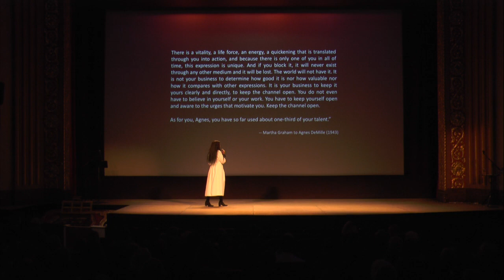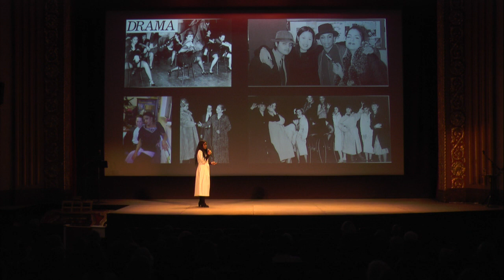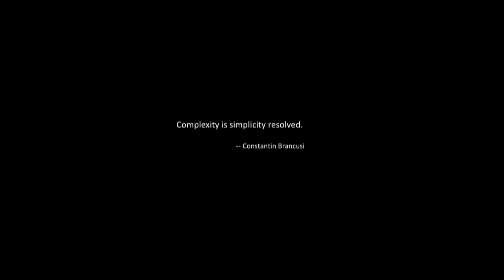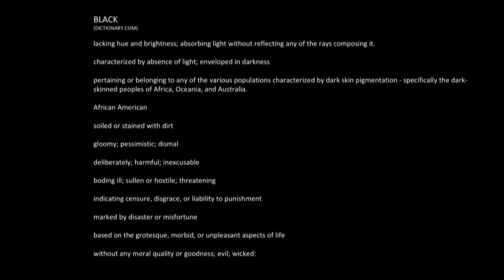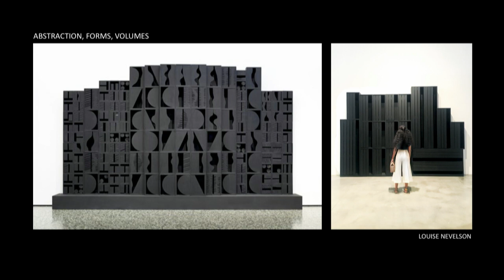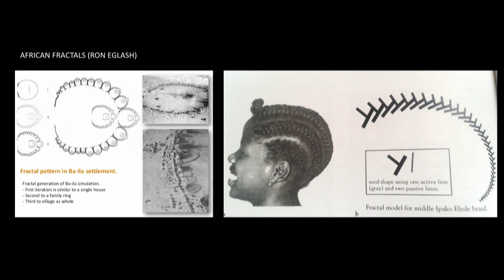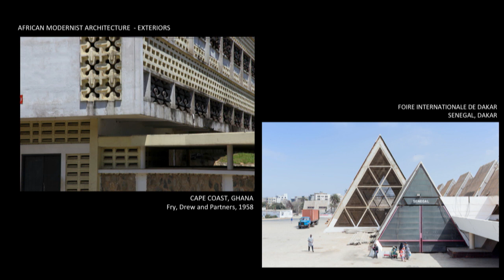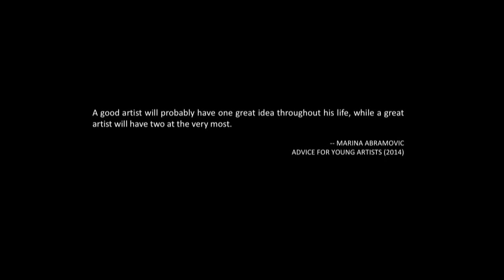Lina Iris Viktor: Materia Prima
Lina Iris Viktor is a British-Liberian conceptual artist whose work centers around the age-old practice of gilding with 24-karat gold to call into question the nature of time and being. Utilizing a multidisciplinary approach, Viktor weaves together many disparate materials, uniting contemporary and ancient modes of making including photography, performance, installation, and abstract painting. In recent years she has focused on creating increasingly dark canvases embedded with “layers of light” in the form of symbols and intricate patterns that Viktor calls “light-works.” According to the artist: "My personal mandate has always been to reveal that which is hidden. To reflect upon diverse histories — many of which have been grossly misrepresented or erased — and bring them to light. I want to offer a hopeful projection of a future I would like to see." Viktor has exhibited extensively in the United States and internationally, including at the Harvard Art Museums and the Cooper Gallery at Harvard University and the Spelman College Museum of Fine Art in Atlanta, and has a solo exhibition at the New Orleans Museum of Art (opening in October 2018). Additionally, Viktor has engaged in critical talks and panels at the Smithsonian National Museum of African Art in Washington, D.C., New York University, the Institute of Contemporary Arts in London, and King’s College in London.

This Penny W. Stamps Distinguished Speaker Series event is presented with support from the University of Michigan Museum of Art (UMMA).